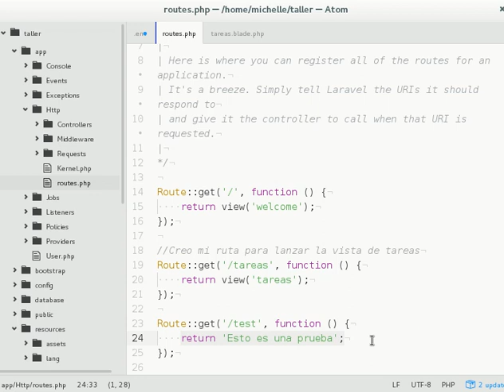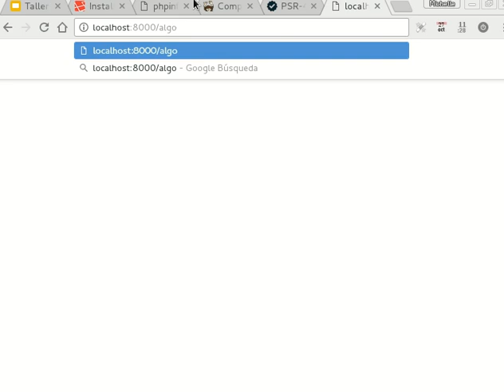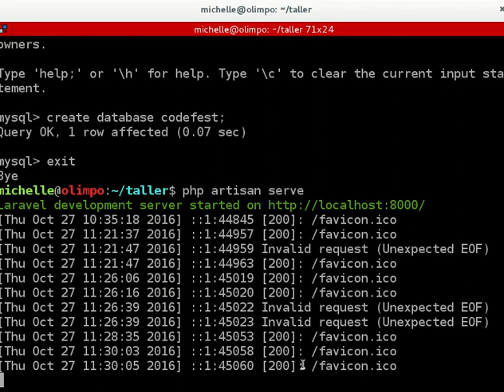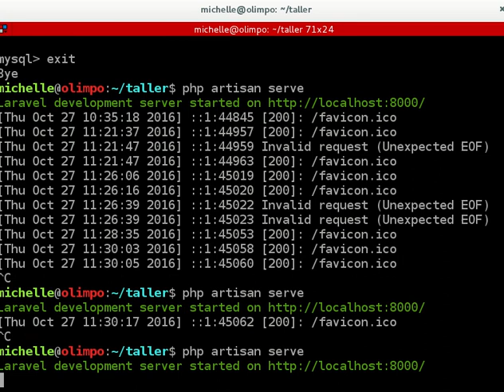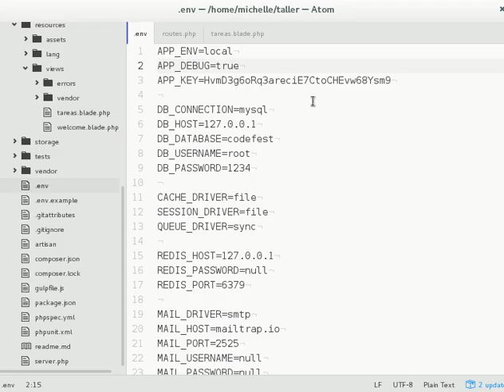Laravel 5.1 - Enrutamiento (parte 2)